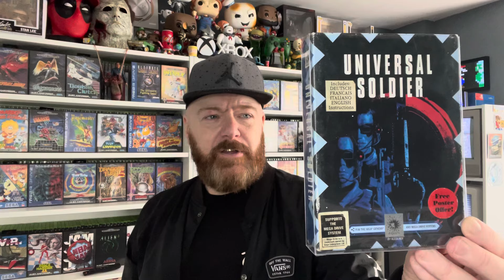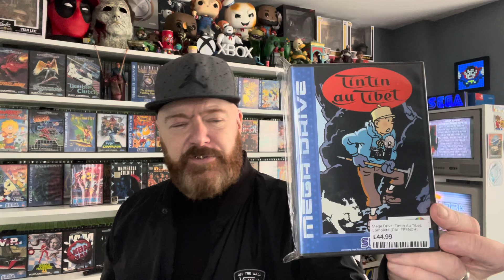Giveaway - Can You Sniff It - Pickups